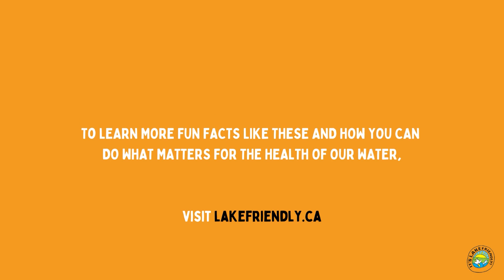Get The Facts About Water - Video #5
To learn more facts about water and what actions you can take to protect it, visit lakefriendly.ca